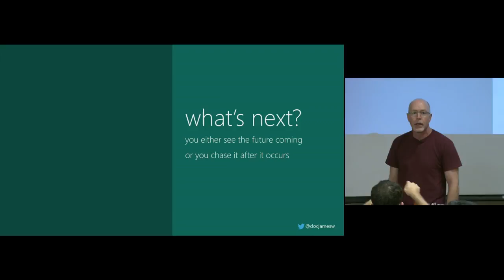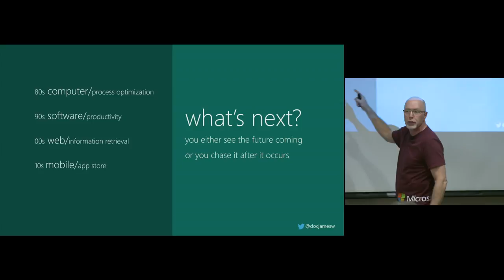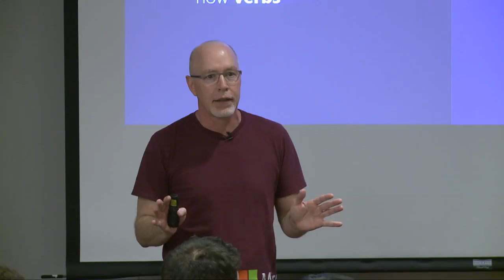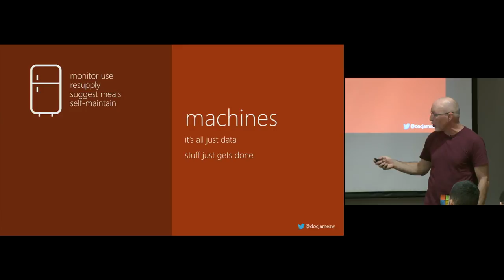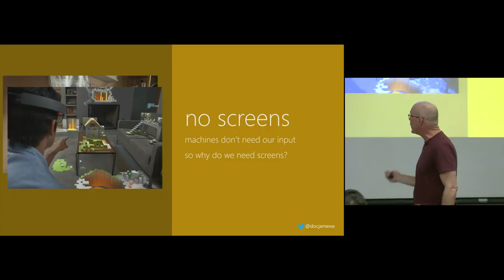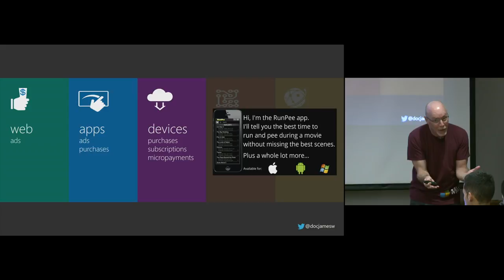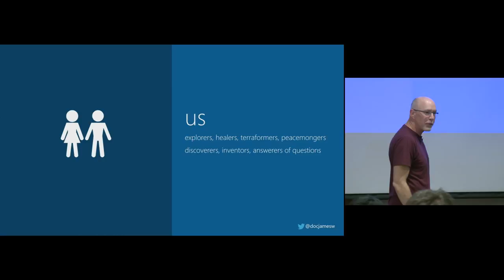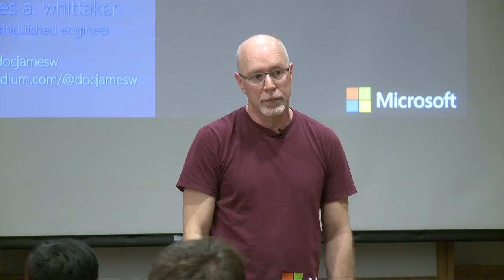The Internet of Things by James Whittaker of Microsoft